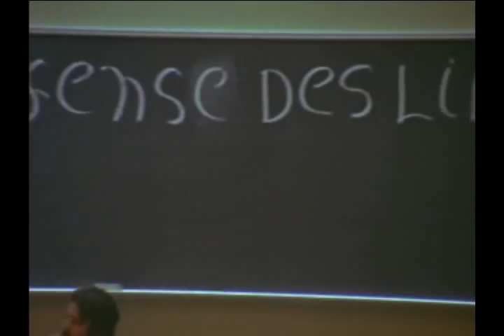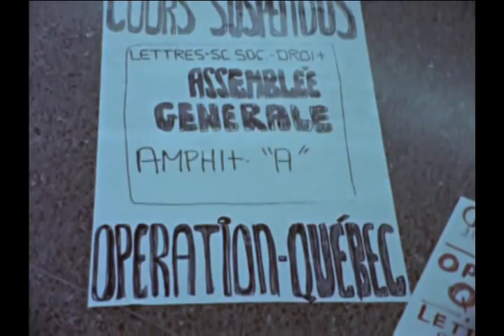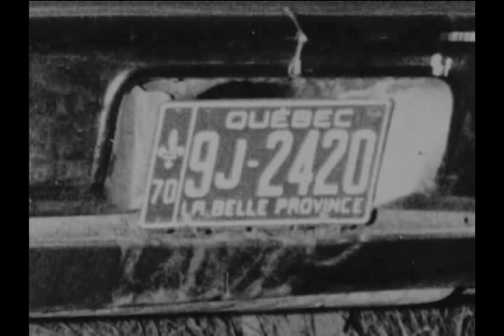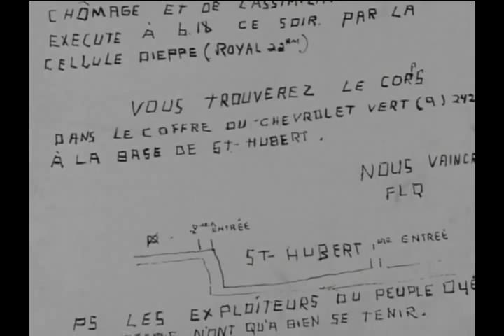07/10 - OCTOBER CRISIS OF 1970 QUEBEC - FLQ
The Front de libération du Quebec was a Québécois Freedom-Fighters organization which staged a series of attacks in the late 1960's which culminated in the kidnappings of Pierre Laporte, Quebec's vice-Prime Minister /minister of culture and James Cross, the British Consul in Montreal, in October of 1970. This film traces those events and the political and social reactions and circumstances surrounding them.

Director : Robin Spry ( 1974 )

Source : IMDB

... and the struggle goes on...